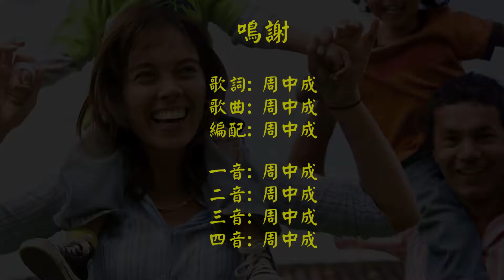智慧之子 (套鼓版)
歌詞:
你要使你父母的心歡喜，
使生你的母親快樂。
我兒，將你心歸我；
你眼目要喜悅我的道路。
因為妓女是深坑，
淫婦是狹窄的陷阱。
他埋伏好像強盜般等待獵物；
使人間增添很多奸詐的人。
誰有禍患、有憂愁？
誰有爭鬥、有哀歎、怨言？
誰無故地受傷？
誰的眼睛赤紅？
就是那些流連飲酒、
沉迷醉鄉的人！
沉迷醉鄉的人！
義人的父親必大得快樂；
必使生他的母親快樂。